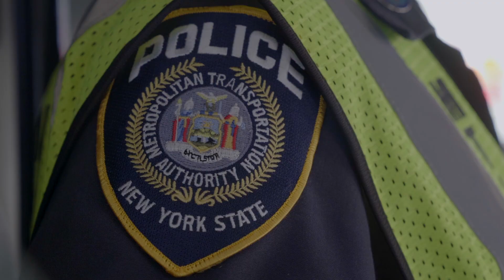Become an MTA Police Officer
We're hiring! The MTA is seeking 500 new Police Officers—do you have what it takes to be one of them? Deadline to apply is October 9!